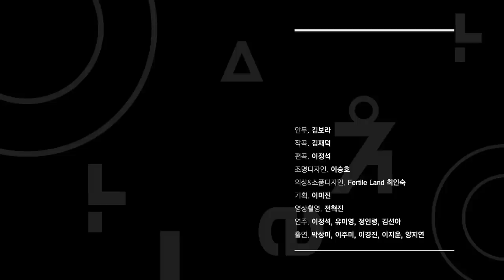2015 무용창작산실 시범공연_Art Project BORA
2015년 무용창작산실 시범공연 (대극장 부문)
작품명_소무
안무_김보라
출연_박상미, 이주미, 이경진, 이지윤, 정혜민, 양지연

만약 내 그림에서 성적 상징을 보았다면, 그것은 그 자신의 집착을 본 것일 뿐이다. by 조지아오키프
※ 지난 시범공연지원 공모에서 선정된 작품의 실연심사로 전막 공연이 아닌, 15분-20분 쇼케이스 공연입니다.